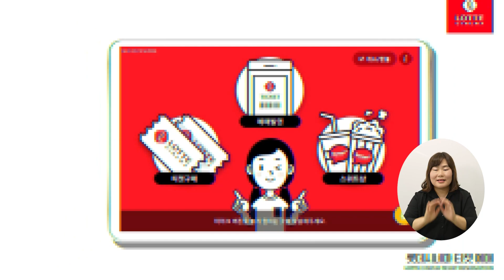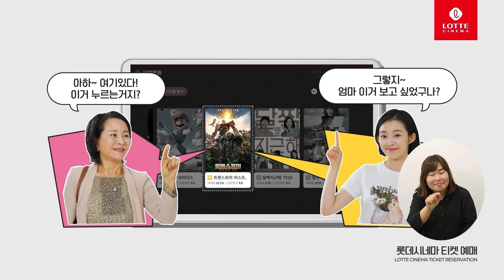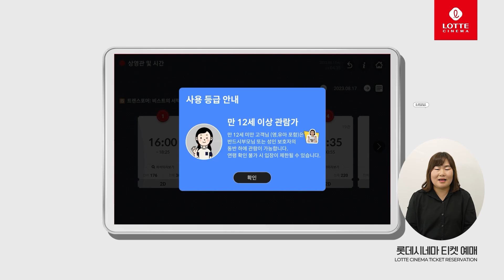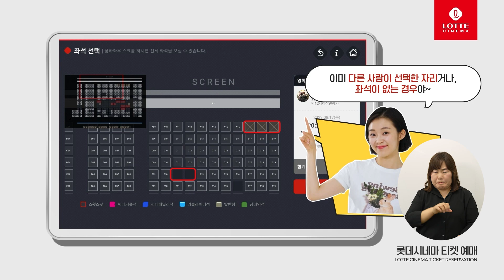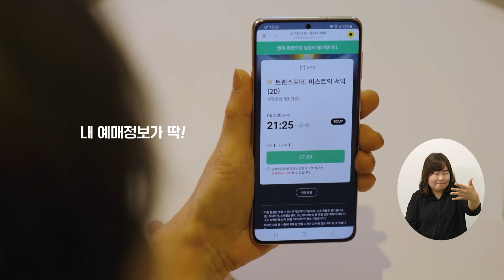[수어] 스마트 키오스크로 영화 예매하기(With 롯데시네마)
[스마트 언택트] 스마트 키오스크로 영화 예매하기(With 롯데시네마) 📱